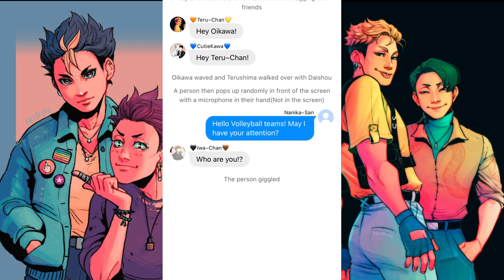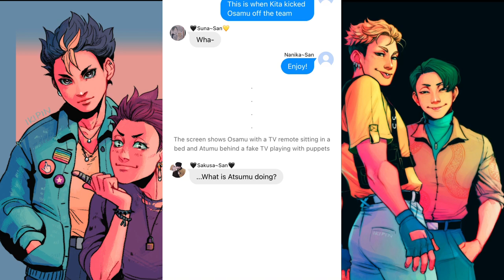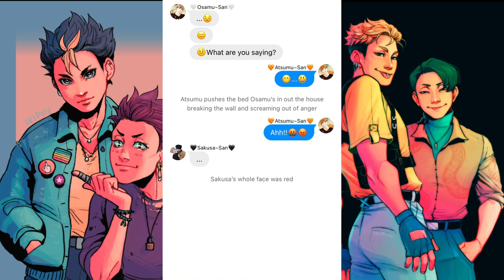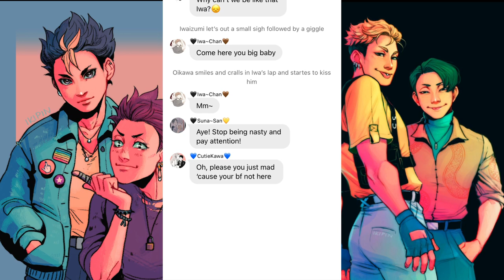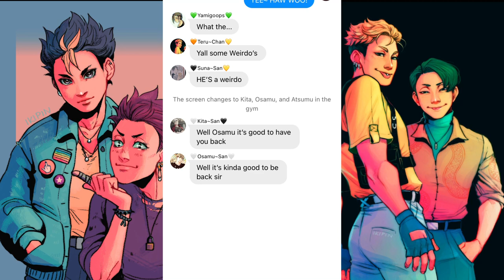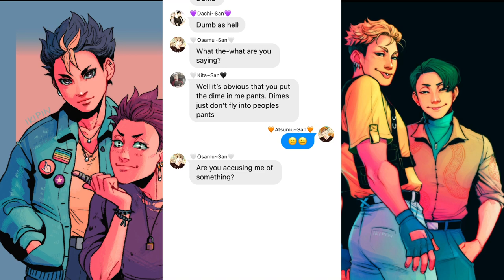This is an Dime!//Haikyuu text//spongebob skit//Ft.AtsuOsaKita(not ship) & Sakuatsu//Original??